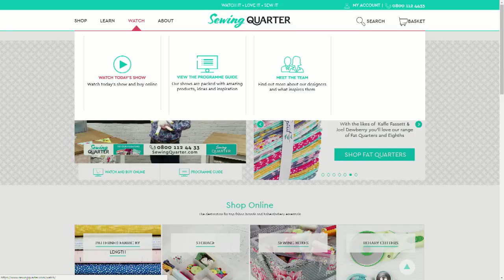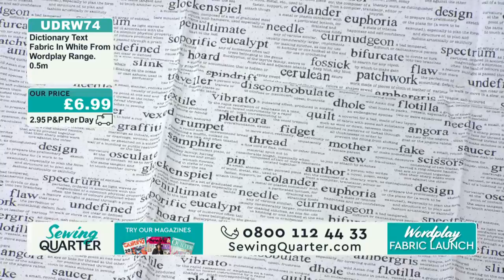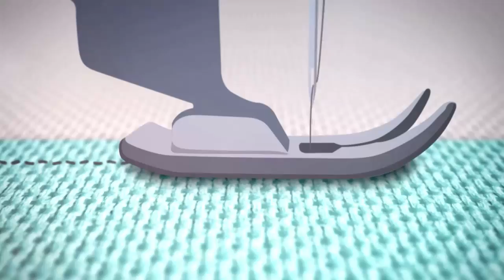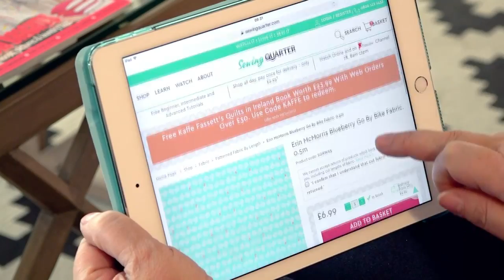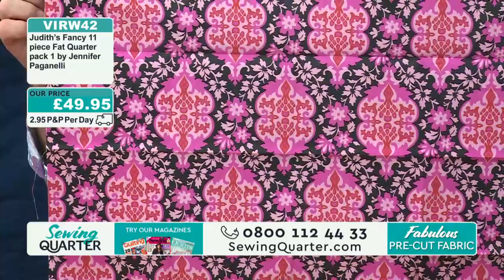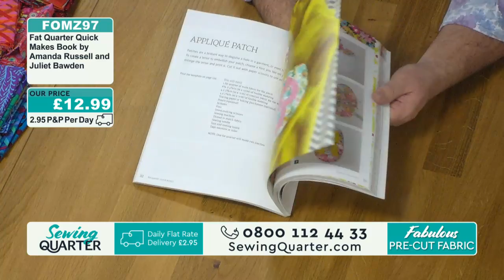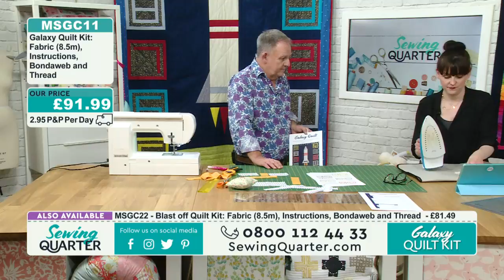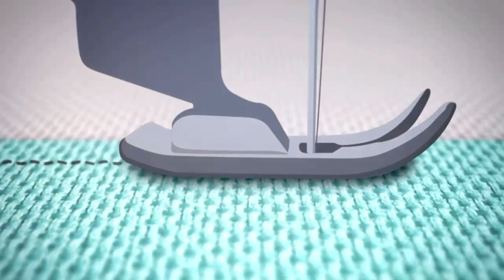Sewing Quarter - 10th February 2018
Hour 1: Wordplay Fabric Launch
Wake up to an hour of Wordplay, the fabulous new fabric collection from Australian designer Sarah Fielke! With text prints always on trend, you can't miss this exciting launch.

Hour 2: Jo Carter's Lambs
Jo is sewing her lamb softie toy from Simply Sewing magazine – our new kit will make two lambs, with fleece for the body and legs, and spotty prints for the feet and ears.

Hour 3: Pre-Cut Fabric Hour
Start planning your next project with an unmissable hour of pre-cut fabric from Kaffe Fassett, William Morris and more. John talks us through pre-cut premiers and stash essentials.

Hour 4: Galaxy Quilt Kit
Prepare for take-off as Jo Carter returns for an hour of out-of-this-world sewing with John. Our Galaxy Quilt kit features, plus a special appearance by Jo's very own Robot softie.